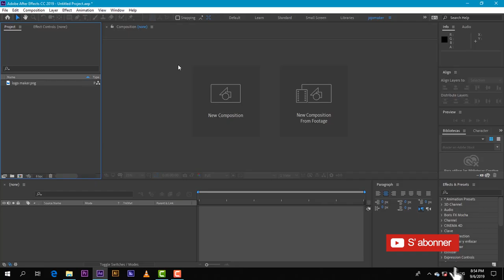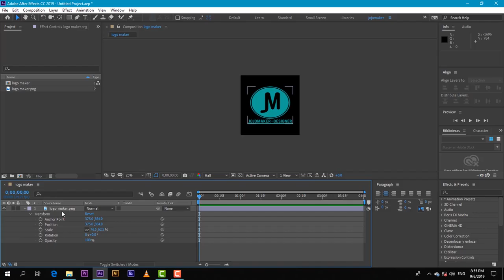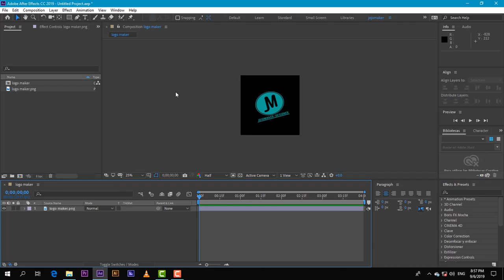Fomasyon After Effect A-Z (Part 1)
yon seri fomasyon pou edew konprann e itilize after effect nan tout entegralitel.fomasyon sa 100% kreyol